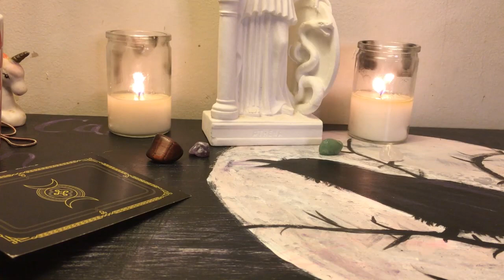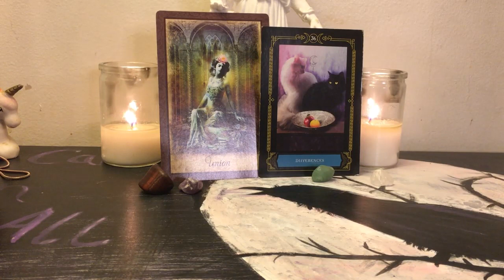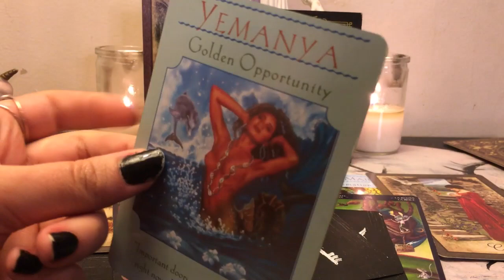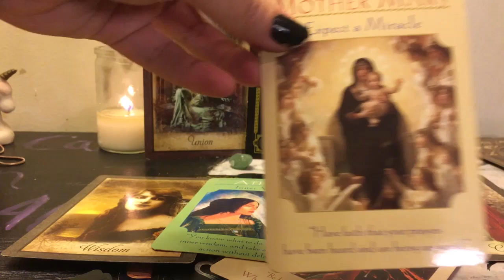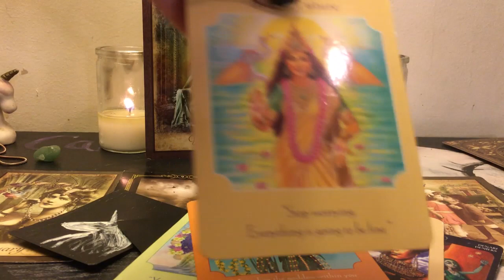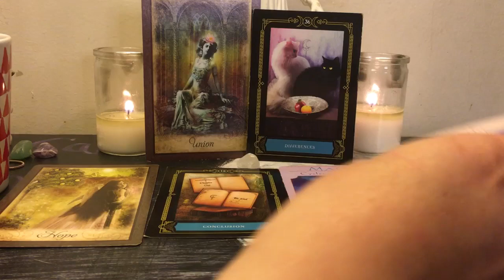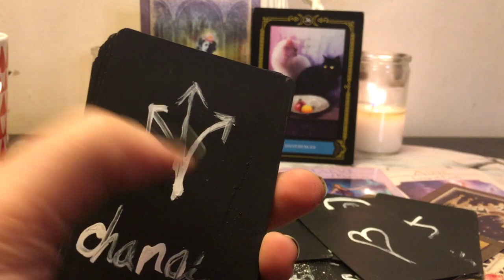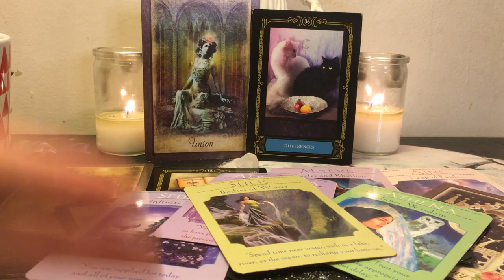Spirit Picks The Topic | Pick a card | Mystery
I felt like seeing what would happen, and something did. Some good, beautiful messages came out and I hope you take something from it.

Timestamps:
Aventurine: 7:37
Amethyst: 17:15
Clear Quartz Crystal: 26:08

If you feel compelled, I offer private readings.

(US)
1 Question - $1.11
3 Questions - $3.33
5 Questions, or General reading - $5.55
7 Questions - $7.77
Connecting to your Angels, Past Lives, Guides, or those who've passed on - $11.11

*New* Twin Flame Reading - $11.11

Also, if you'd like me to mentor you through your psychic journey, or help you decode life, it's $3.33 per month.

In your PayPal receipt, please include your email, question(s) or type of reading you'd like, your name and whether you'd prefer a video or email reading. :)

I should respond to you within a day or two to let you know when I'll be doing your reading. If you choose to have a video response, a link to a private YouTube video will be sent to you on your scheduled day, if this day changes I'll let you know.  (No refunds unless I don't do the reading and you'll be notified if I can't.)

If you like to read, consider checking out my books:

Wishin' on the Moon

Princess? ... I Think Not

Consider becoming a Patron, a Weirdo... I plan on making videos teaching about all things esoteric. And you get me one-on-one, where you can grill me and get private, live tarot readings and see behind the readings. :)